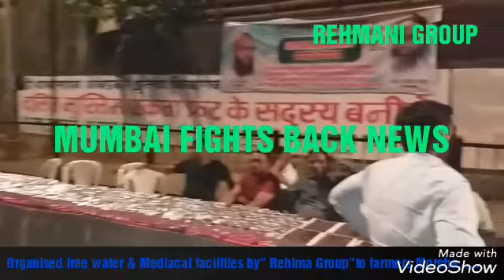MUMBAI FIGHTS BACK NEWS TEAM, THANKS TO REHAMANI TEAM & ASSOCIATE...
Exclusive report updated
Rehmani Group had arranged drinking water & Medical facilities for farmers of Maharashtra

Rehmani Group ne Kisan Bhaiyo k liye peene ka paani ka bandobast khaane k liye Khajur ka bandobast aur upchaar k liye Doctor's ki team aur ambulance service ka intezaam kiya tha. Aur is mauke per Rehmani Group k Chairman Haji Amin Khan Saab khud maujud the shuru se aakhir tak.

Rehmani Group Team
Haji Amin Khan Chairman
Abdullah Khan Vice-Chairman
Asif Sardar President
Aftab Memon Vice-President
Zamir Khan North Mumbai President
Hashim Ansari Gen.Sec
Asad Lashkariya MNS Rehmani Group Versova
Farooq Lakhani Versova President
Iliyaas Shaikh Govandi President
Mohsin Shaikh  NCP Govandi
Ayaz Mandviwala Mumbai
Abid Sayed
Ali Shaikh MNS
Jamee Shaikh MNS
Aur poori Rehmani Group ki Team.